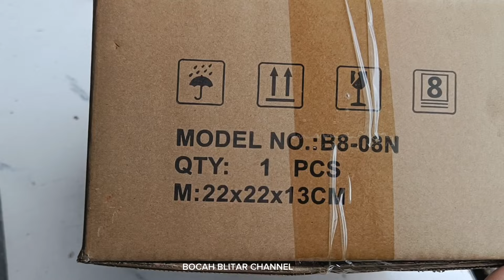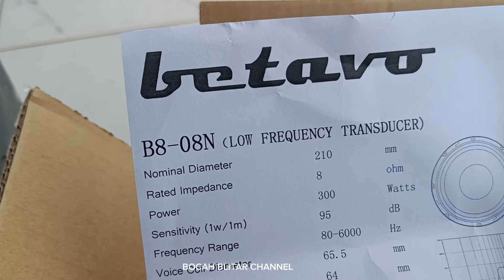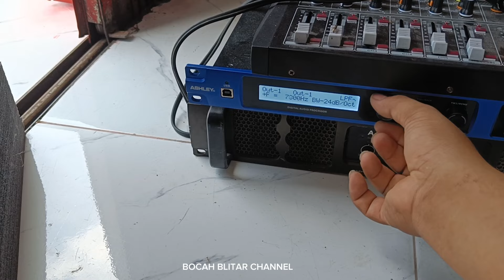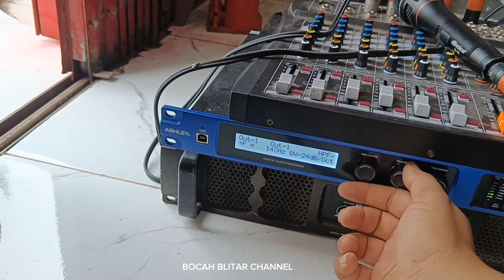SPEAKER NEODYMIUM 8" COCOK BUAT LINE ARRAY ‼️